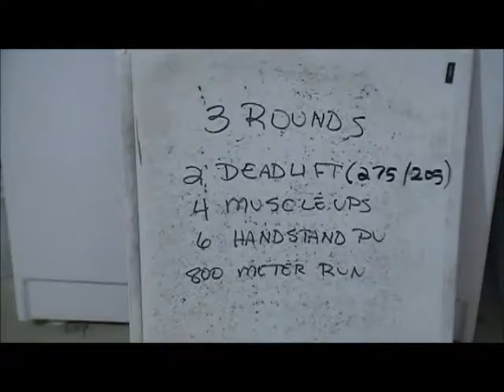Forest Fitness 110621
3 rounds for time: 2 deadlifts 4 muscle ups 6 handstand pushups 800 meter run